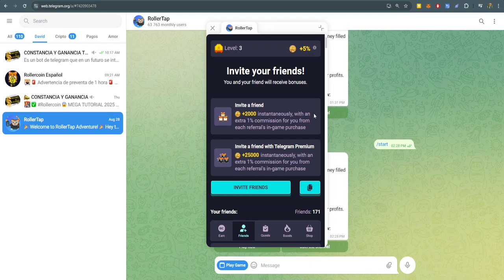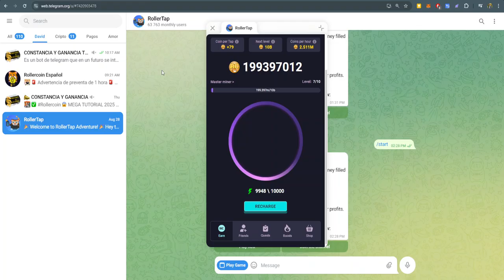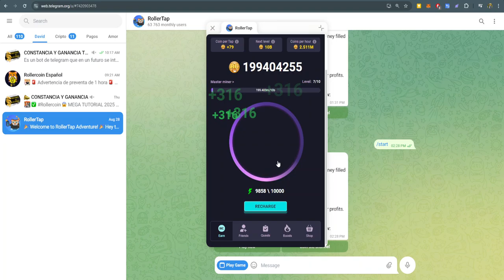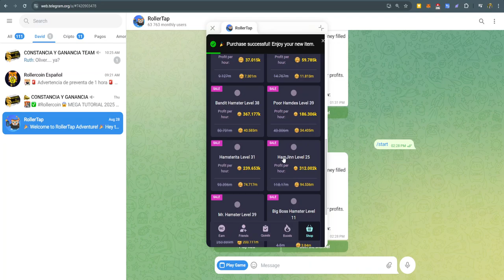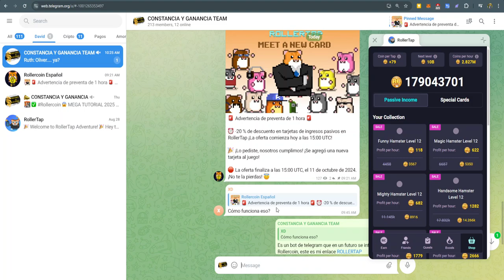✅ ROLLERTAP 🔥 APROVECHA LA NUEVA PROMO 😱 MI ESTRATEGIA 😉 PARA QUE SIRVE❓ 🧠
Contacto 📞